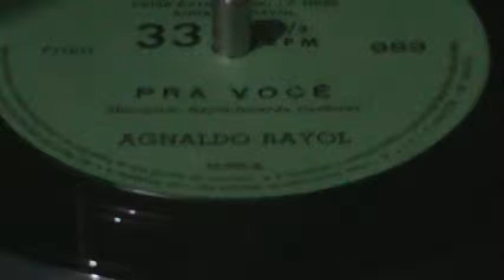Agnaldo Rayol - Pra Você (Compacto 1971)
Musica de Reynaldo Rayol / Ricardo Canfora (Selo Copacabana)